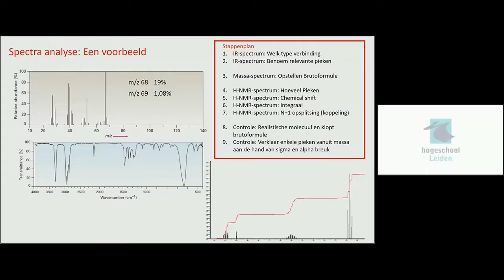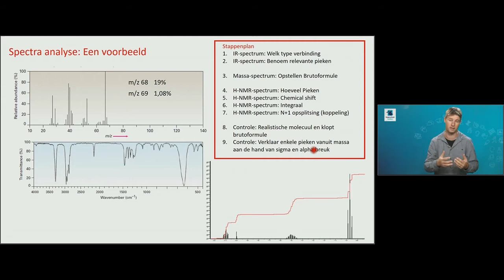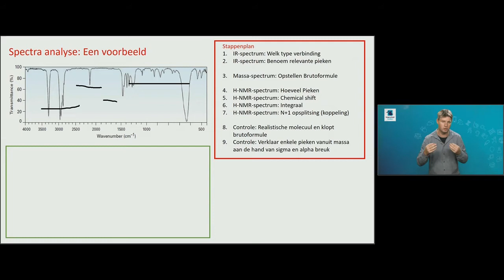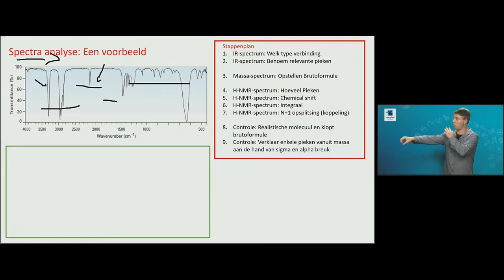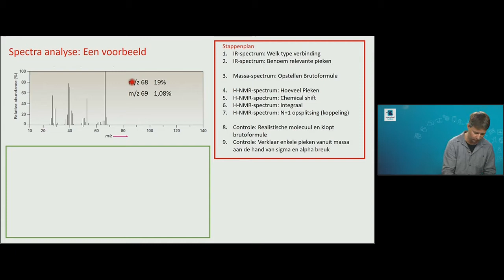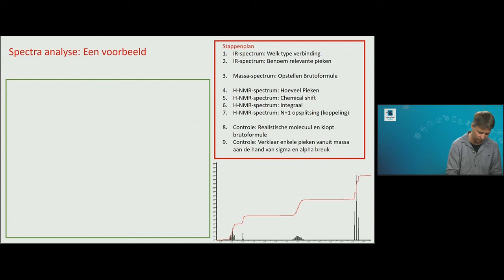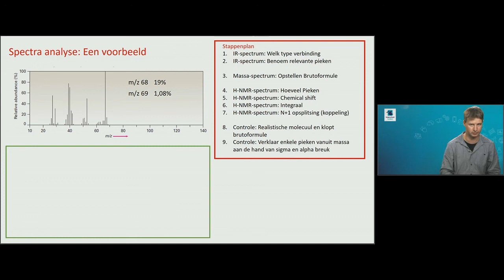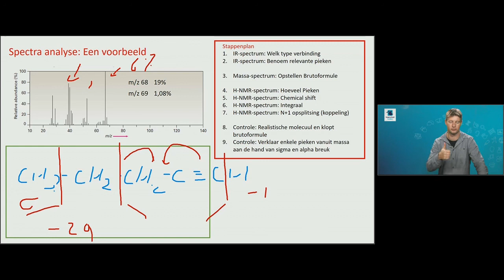Structuurformule vanuit IR, MS en NMR spectra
Aanpak om tot een structuurformule te komen vanuit IR, MS en NMR spectra voor jaar 2 HBO chemi